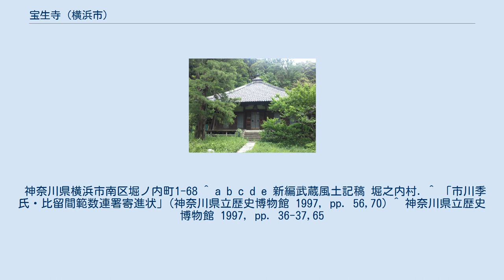宝生寺 (横浜市)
宝生寺（ほうしょうじ）は神奈川県横浜市南区にある高野山真言宗の仏教寺院である。
青竜山宝金剛院と号する。
 多数の古文書や仏画を所蔵しており、「横浜」の地名が出てくる最も古い嘉吉2年（1442年）の文書が残されている。
 大日如来坐像。
慶長6年（1601年）に覚園寺塔頭から移されたとされる。
 承安年間（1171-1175）に覚清が草創したと伝えられる。
 室町時代から発展し、江戸時代には近隣五十二ヵ寺の末寺を支配する本山として認められ、灌頂堂、客殿、山門、長屋門、鐘楼、経蔵、弁天堂、宝篋印塔などが建立された。
 明治7年（1874年）本山の格を増徳院に移してから次第に衰退して多くの建物を失い、現在に至る。
 本堂はもと灌頂堂で、延宝8年（1680年）建立。
寄棟造の瓦葺だが、元々は茅葺であった。
 本堂と、印信集が横浜市指定文化財に指定されている。
 神奈川県横浜市南区堀ノ内町1-68 ^ a b c d e 新編武蔵風土記稿 堀之内村. ^ 「市川季氏・比留間範数連署寄進状」(神奈川県立歴史博物館 1997, pp. 56,70) ^ 神奈川県立歴史博物館 1997, pp. 36-37,65